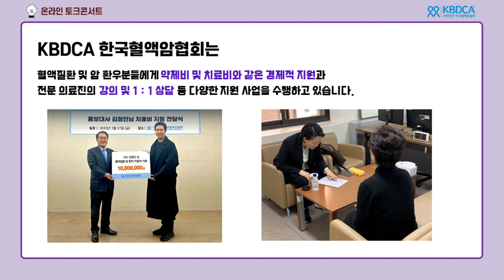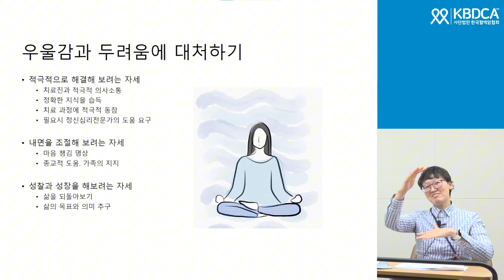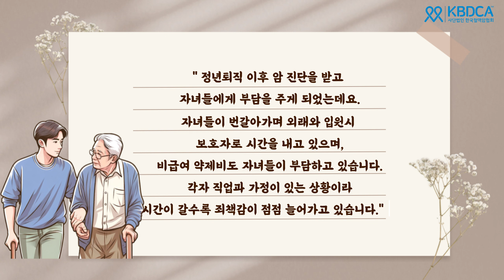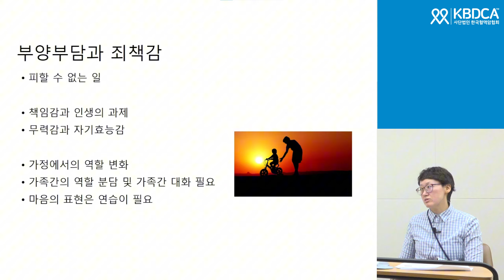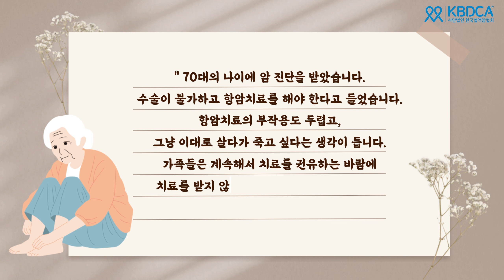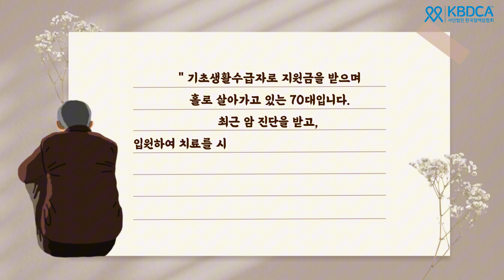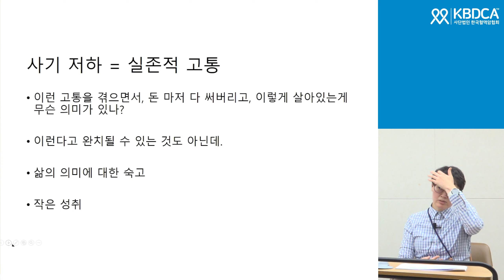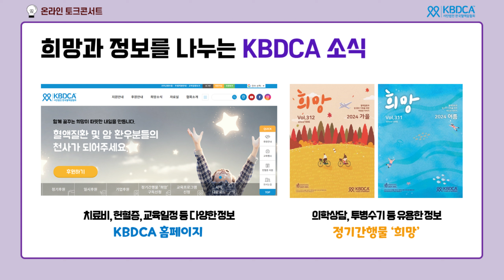6080 암환자의 우울증, 가족관계 잘 해결하려면? | 삼성서울병원 조주희 센터장, 화순전남대학교병원 김선영 교수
6080 암환자분들이 진단 후 가장 고민하시는 우울감,
자녀에 대한 죄책감, 가족들과의 의견충돌, 삶을 포기하는 태도에 대해
삼성서울병원 조주희 교수님과 화순전남대학교병원 김선영 교수님께서 극복방법에 대해 설명해주셨습니다.

1. [웨비나] 암환자의 장애연금 / 암환자 장애등록, 암장애연금, 국민연금, 복지카드 (분당서울대학교병원 백주현 의료사회복지사)

2. 암진단 후 가족을 위한 암환자의 말과 행동 | 삼성서울병원 조주희 센터장, 서울대학교병원 박혜윤 교수

안녕하세요, KBDCA 한국혈액암협회 교육지원팀입니다.

협회 홈페이지를 방문하시면 치료비, 약제비와 같은 경제적 지원 등